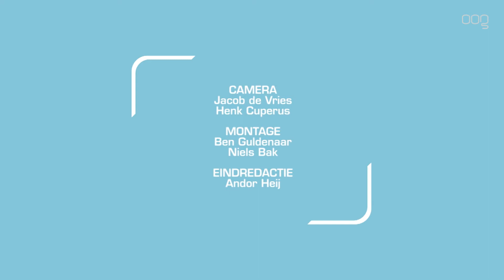Concurrent FC Utrecht op bezoek in Groningen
FC Groningen speelt zaterdagavond thuis tegen FC Utrecht. De FC maakt het zichzelf in de laatste wedstrijden steeds moeilijker om de play-offs voor Europees voetbal te halen. Wedstrijden tegen de mindere tegenstanders pakken de Groningers niet altijd de volle buit. Nu moet het dus gebeuren tegen de directe concurrenten.

De geschorste Bacuna wordt vervangen door Tom Hiariej. Memisevic en Davidson zullen eveneens aantreden in de basis tegen de Utrechters. 6 punten is de achterstand tot plek 7. De plek die recht geeft tot de play-offs. Mocht het niet lukken tegen de Utrechters, zal het nog een lastige klus worden voor Groningen.

FC Groningen zal in een 4-4-2 opstellingen beginnen tegen FC Utrecht. De aftrap is om half 7.